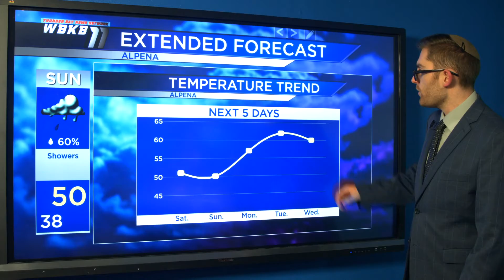Alpena Weather - Oct. 2, 2020